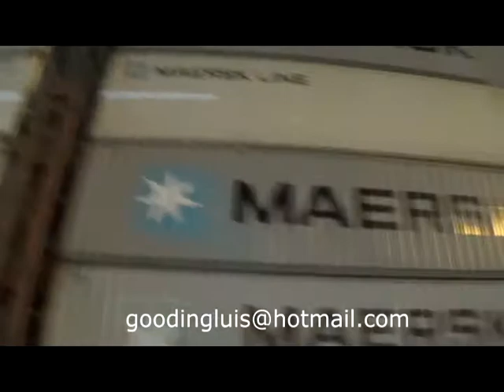“Noches Mágicas del Canal de Panamá ” para celebrar Centenario